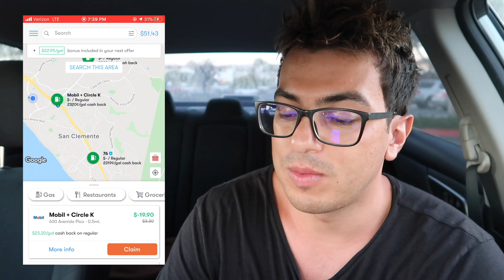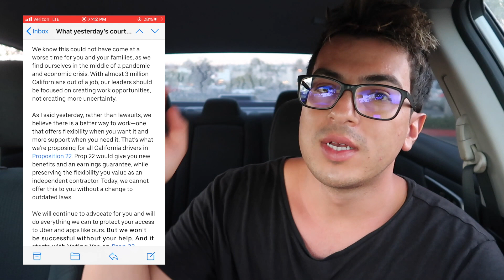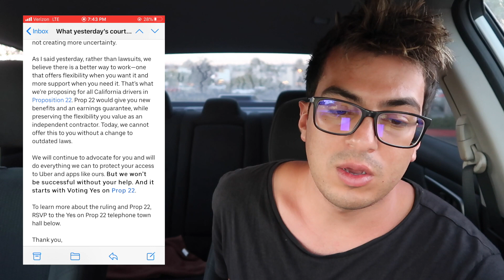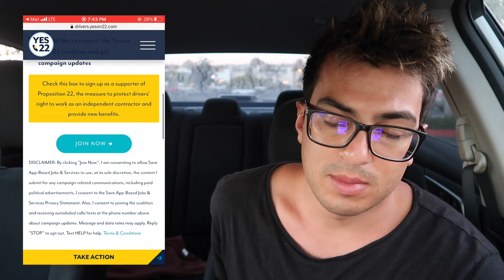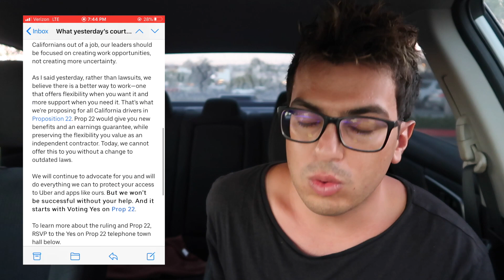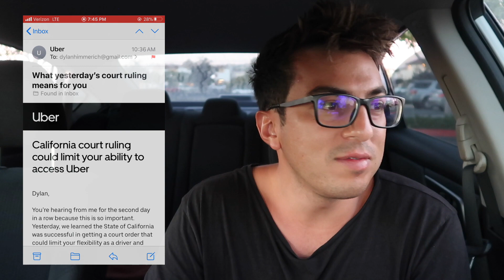Uber CEO Just Sent Me Another Email...